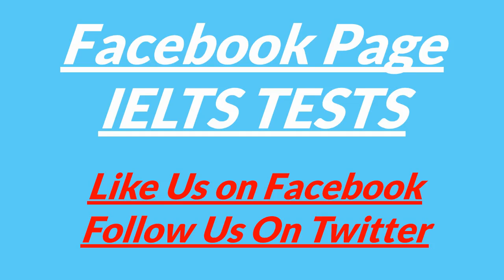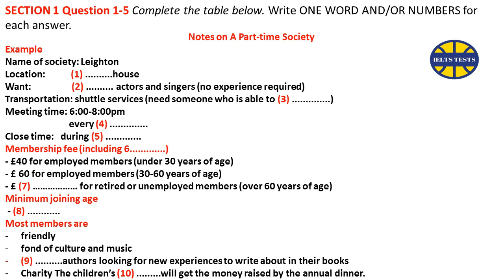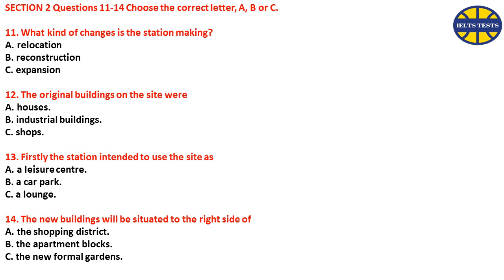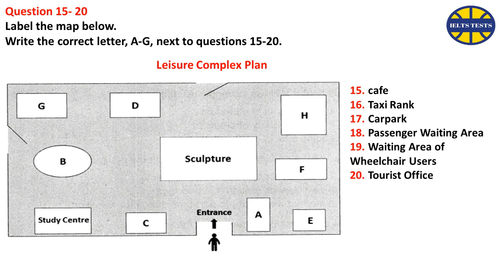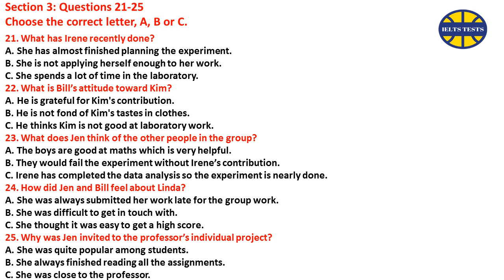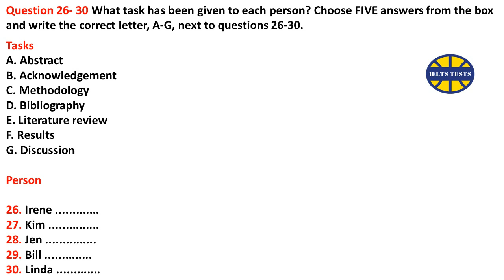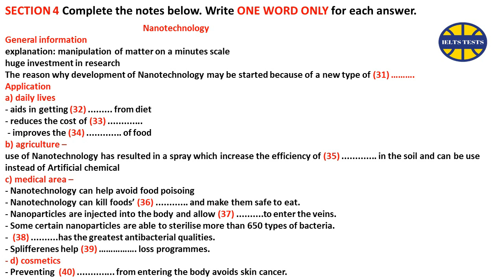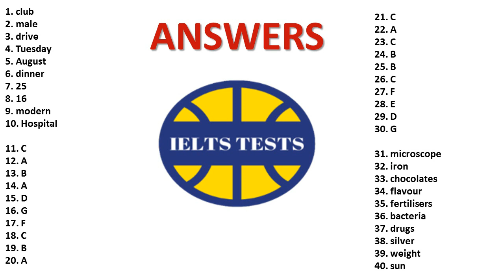IELTS Listening Practice Test 2019 With Answers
We provide all the recent and updated IELTS listening test. Try to get the maximum score.

Keep on practicing with all the latest IELTS listening practice test. One of the latest and updated listening practice test you will only found on IELTS tests Youtube channel.

This channel is a platform to study all the content of IELTS (Listening, Speaking, Reading and Writing). Especially IELTS Listening test, we are happy to help you with the latest and updated material to get your desired Band score.

IELTS listening test is the most important test in your IELTS exam. You can get a maximum score if you practice daily with our IELTS practice test.

This channel is a platform to study all the content of IELTS (Listening, Speaking, Reading and Writing). We are happy to help you with the latest and updated material to get your desired Band score.